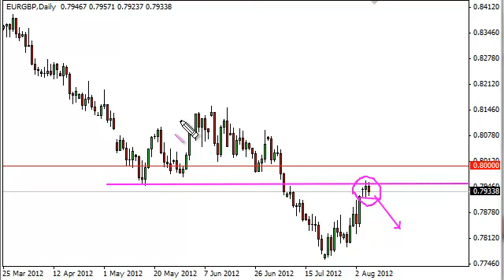EUR/GBP Technical Analysis for August 8, 2012 by FXEmpire.com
- August 8, 2012 currency daily technical analysis for the EUR/GBP pair.